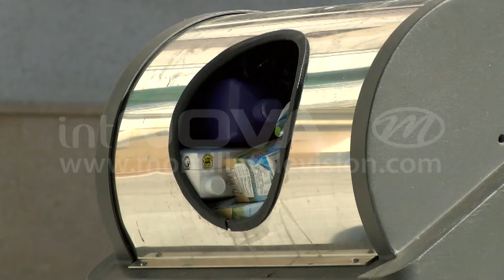Precios para el 2019